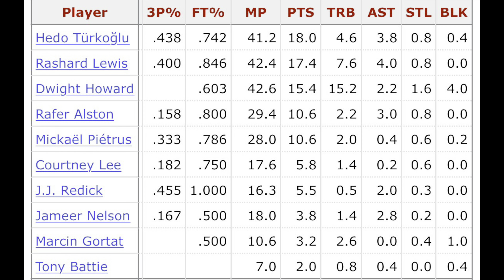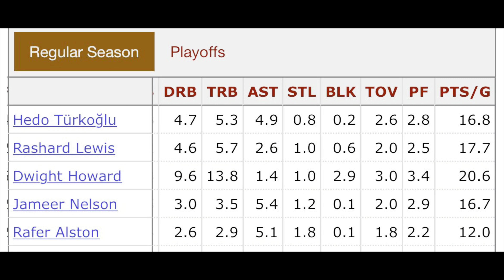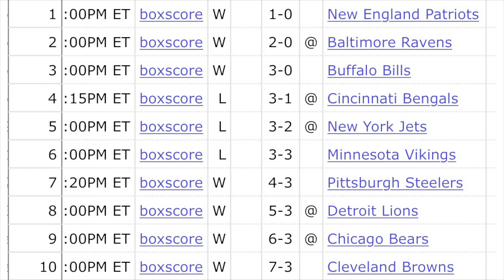The Best Team In The NFL Right Now Is…..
On Part 2 Of Episode 96 Brown & Vito Discuss & Debate Dwight Howard In Taiwan, Week 12 NFL Power Rankings, & More….

Call Em A Oouuber Shirts & Glasses Available In All Colors & Sizes... Hit Us Up For Details.